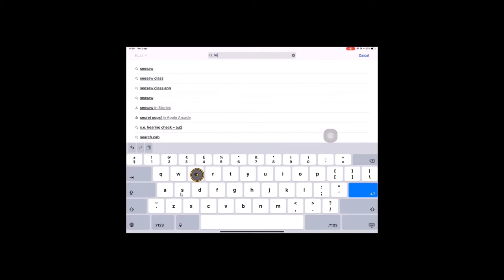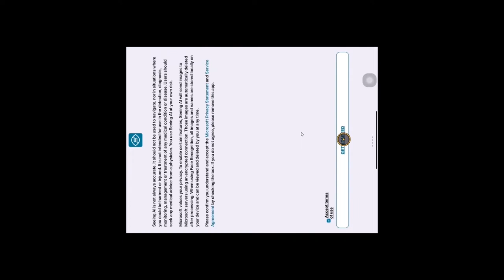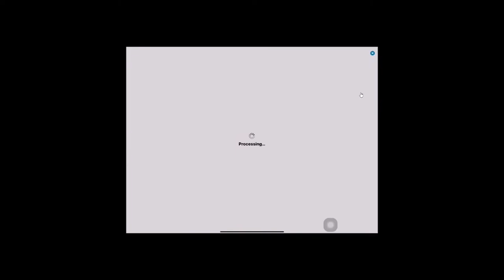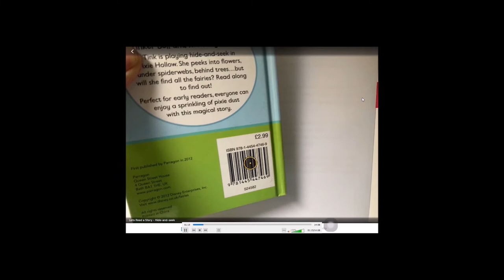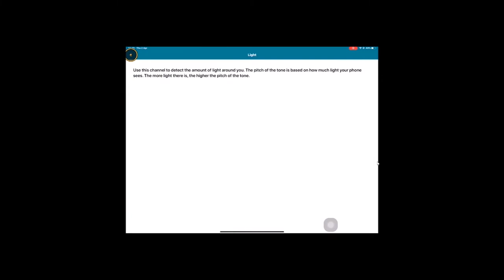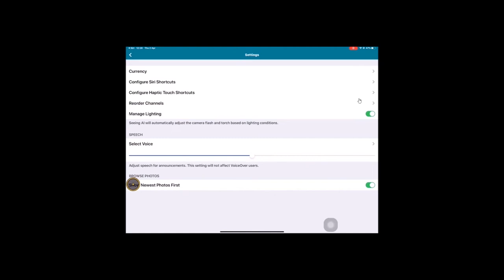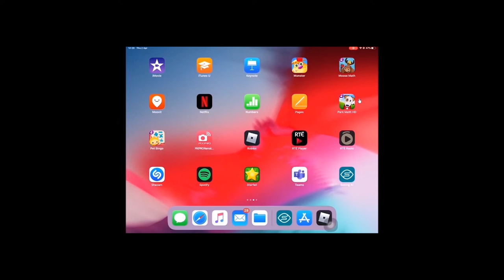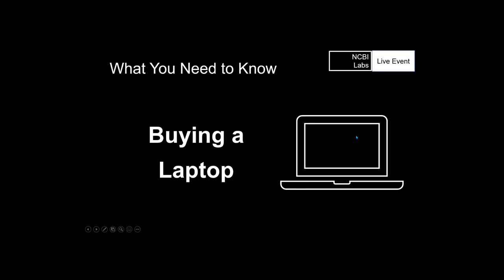NCBI Labs Technology Live Event 8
This week we discuss and demonstrate Microsoft's extremely popular Seeing AI app. This will be followed by a discussion on laptops and what factors to consider when buying a new one.